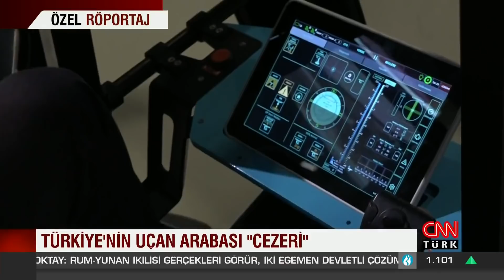Selçuk Bayraktar uçan araba Cezeri'yi tanıttı! Dünyanın gözü Cezeri'de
Uçan araba Cezeri. İlk kez 2019 yılında İstanbul'da gerçekleşen TEKNOFEST'te gördük. Ve geçtiğimiz günlerde de test uçuşları yapıldı. Uçuş başarıyla gerçekleşti. Tüm dünya uçan araba Cezeri'yi konuştu. Tamamen yerli ve milli olan Cezeri'nin özellikleri neler? İsmi nereden geliyor. Ve ne zaman Cezeri hayatımıza tam anlamıyla girecek? Baykar tarafından yapılan uçan araba Cezeri'ye dair tüm bu soruları CNN TÜRK Muhabiri Sema Akbulut, BAYKAR Teknik Müdürü Selçuk Bayraktar'a sordu.